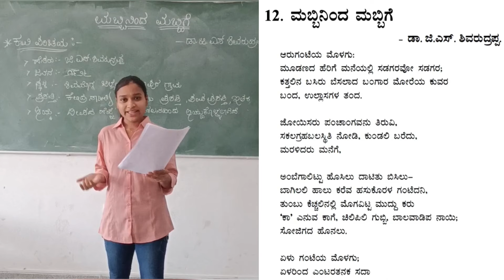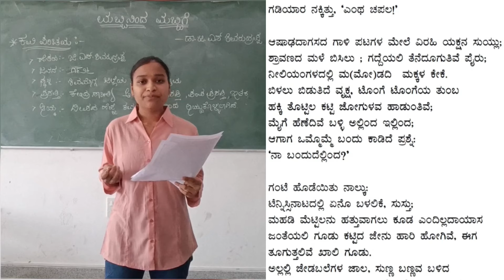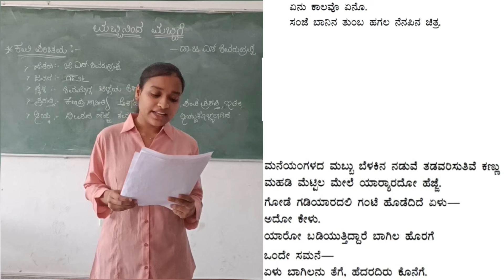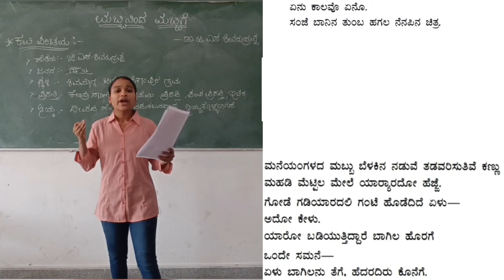Kavanagalu: Mabbininda Mabbige by Jyothi || GOVT SKSJTI || [ CSE DEPARTMENT ]